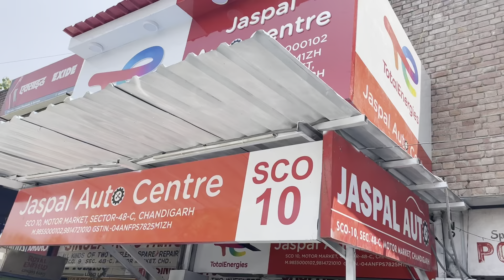How we spent 80,000 on Toyota Innova in two days ? Innova repair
Toyota Innova windshield Replacement | front mirror.

ਸਾਰੇ viewers and subscribers ਨੂੰ ਪਿਆਰ ਭਰੀ ਸੱਤ ਸ੍ਰੀ ਅਕਾਲ ਜੋ ਇਸ videos ਦੇ ਮਾਂਦਿਅਮ ਰਾਹੀਂ ਮੇਰੇ ਨਾਲ connect ਹੋ ਰਹੇ ਹੋ ਉਹਨਾਂ ਨੂੰ ਬੇਨਤੀਆਂ ਕਿ channel ਨੂੰ subscribe ਕਰਲੋ ਤਾਂ ਜੋ ਆਉਣ ਵਾਲ਼ੀਆਂ videos ਦੀ notification ਤੁਹਾਨੂੰ ਮਿਲਦੀ ਰਵੇ ਪਿਆਰ ਸਹਿਤ ਧੰਨਵਾਦ।🙏🏻

👉 Chandigarh to Manali by Innova car
👉 Budget trip Chandigarh to Manali ro Shimla
Innova car booking
  Innova car rent par day 👇
  Cont 🏎🚙 only WhatsApp 👉Thekedar📲 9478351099

My gears 🎥👇
Apple iPhone 12 Pro Max 256 GB, Pacific Blue
Tripod👇
🎙 mic
Light_ning Port Recording Collar Microphone for iphone/ipad/ipod | External Condenser Mic for Youtube , Online Interview, Recording, Blogging, Lectures Comparable with Apple iPhone, iPad, iPod (1.5 Meter)